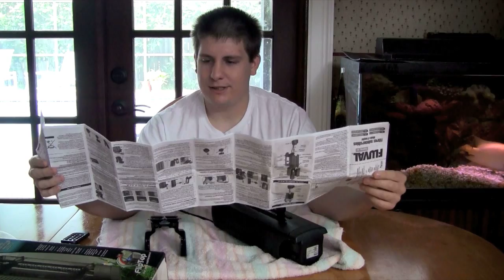REAL Hagen Fluval U4 Filter Review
* I dont think youtube is going to let me upload in 1080HD anymore*

So this is the review on the Fluval U4. I have made a video or 2 on this filter in the past but it wasnt a review. Now that I have a good year of use on this bad boy its time. By the way, with the cat and fish thing, all I am saying is its not clever, if you look below every video, there will be 10 comments of the same nature. It doesnt make me mad, in fact, I like it when you guys are like "cool cat" and stuff like that, I love my cats too. I do know where I shoot my videos, trust me.

Anyways I am just going to do a short wrap on here this time.
This a good filter for so many reasons. Such as reliability, quietness, flow, utilities, ease of maintenance, and actual filtration. It can also aerate the top output when close enough to the water. So really it can be used for different purposes other than just a filter.

If you have any questions let me know. Also remember I do have another video on this filter up.